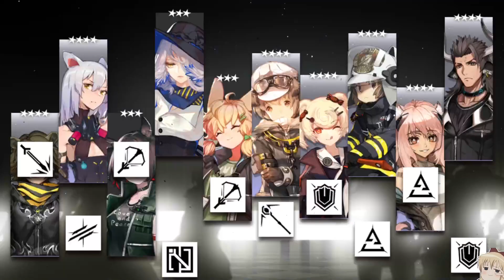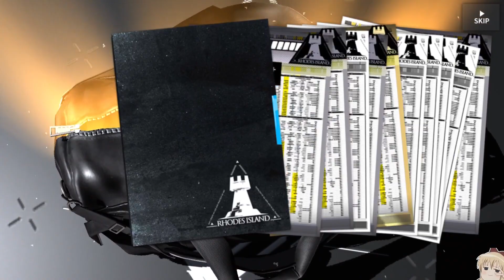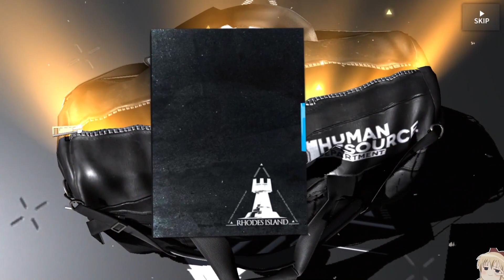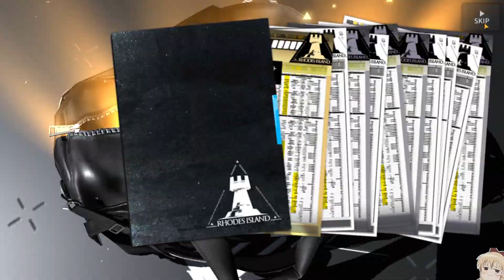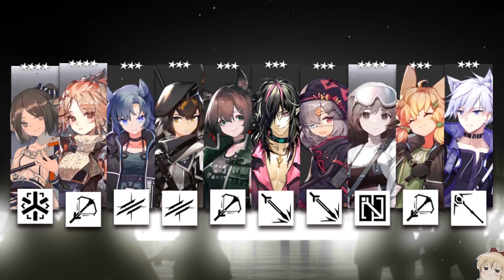Arknights Global Anni 3.5 : Pulling for Dragon Onii-chan and Pink Rat